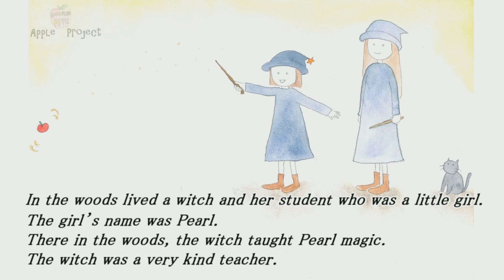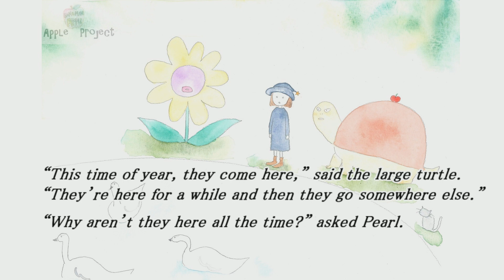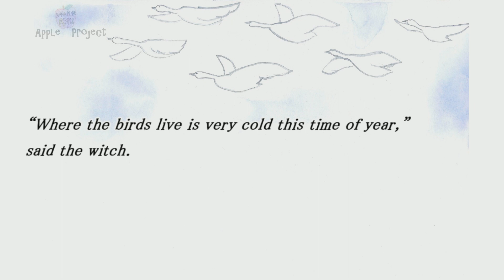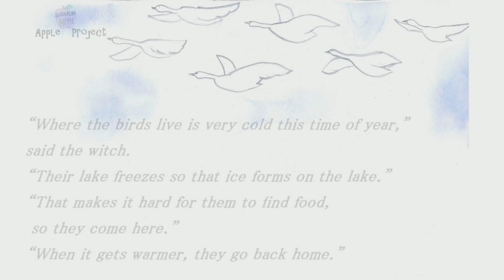Pearl and the White Birds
This is a story of a little witch named Pearl.
It is 22th. story.

We released the web-book.
Please check it.
Please use to readaloud with child.

Please spread the this.